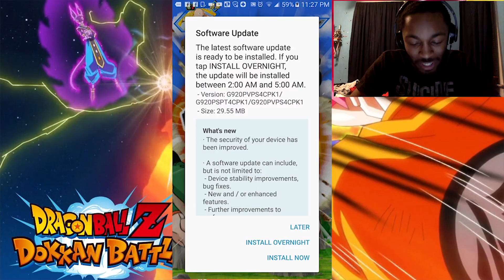Dragon Ball Z Dokkan Battle Tien Super Strike 25 Stamina Event vs Godtenks team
In this video i attempt the Tien Super Strike event do i fail?